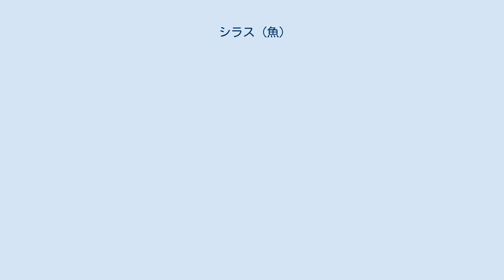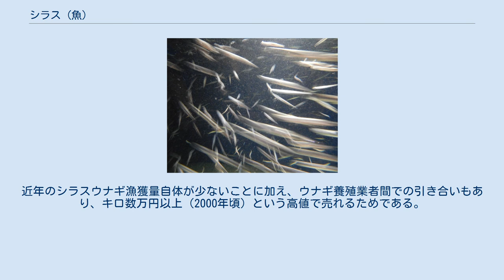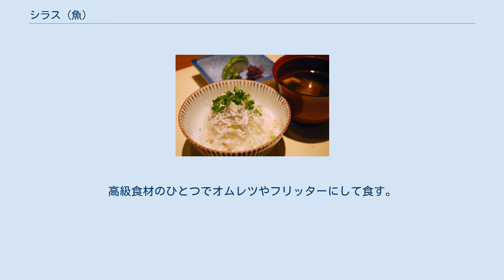シラス (魚)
新江ノ島水族館のシラス シラス（白子、英: Whitebait）とは、イカナゴ・ウナギ・カタクチイワシ・マイワシ・ウルメイワシ・アユ・ニシンなど、体に色素がなく白い稚魚の総称。
キュウリウオ目シラウオ科のシラウオ（白魚）、スズキ目ハゼ科のシロウオ（素魚）とよく混同され、シロウオのことをシラスと呼ぶ地方もあるが、ここでは稚魚について述べる。
これを塩ゆでにして干したものは、ちりめんじゃこ、白子干し（白子乾し）などと呼ばれる。
 生シラス しらすごはん シラスは、様々な魚の仔稚魚の総称であるが、白子干しなどの形で積極的に食用とされるのは、イワシ仔魚（主にカタクチイワシ）がほとんどである。
ただ、捕獲方法の都合（シラス網と呼ばれる網を打って捕獲する）にもより、様々な魚の仔稚魚が混入することも珍しくない。
このため時には魚類だけではなくタコやイカの幼生やエビやカニのゾエア幼生（動物性プランクトンの一種）なども混入する。
 あまり食用に適さない混在物を除き、食用に適するものを塩茹でにして干したものがいわゆる白子干しとして販売されている。
よく見ると明らかに形の違う生物が混じっていることもあるが、大抵の場合は食べても問題ない。
 幼魚はまだ骨格があまり発達しておらず、白子干しなどは様々な食品にまぶして丸のまま食べられる。
ごはんの上にふり掛けたり（しらす丼）、大根おろしと和えて醤油で味付けしたりして食べられる。
蛋白質やカルシウムが豊富な食品である。
また一部地域ではシロウオのように、生きたままのシラスを酢醤油など調味料にくぐらせ、そのまま食べる「踊り食い」と呼ばれる食べ方も好まれる。
 塩茹でして加工されるものがほとんどだが、水分含有量の違いで区別され、茹で上げ後、水きりされて製品となるものが釜揚げと呼ばれ85%前後の水分含有量となる。
 塩茹でを半乾燥品としたものが（広義上の）「しらす干し」だが、狭義ではやわらかめ（水分率50–85%）に乾燥されたのものを「しらす干し」（関東干し）といい、固め（水分率30–50%弱程度）になるまで乾燥させたちりめん（関西干し）と区別される。
 関東のやわらかめの「しらす干し」は、関西では「やわ干し、やわ乾」や「 太白」とも呼ばれ、ちりめんじゃこは、関西では「上乾（じょうぼし）ちりめん」、関東ではかちりと呼ばれることがある。
 それ以外の加工方法として、塩ゆでせず水洗いした生のシラスを海苔のように加工した畳いわし（たたみいわし）（枠に入れ四角い薄板状に成形して乾燥させたもの）があり、干物としては「素干し品」に分類されるが、 これは水分含有量15%程度、現在では高価な珍味となっている。
また近年は生食の消費も増えてきている。
 かつては関西以西ではちりめんが主流、静岡周辺は釜揚げが主流、関東以北はシラス干が主流となっていたが、現在は流通事情も変わり昔ほどの地域性はなくなった。
 漁場は主に太平洋沿岸で、瀬戸内海、伊勢湾、駿河湾、相模湾などでも多く漁獲される。
現在の北限は仙台湾かと思われる。
 2016年の日本におけるシラス漁獲量は、62900トンである。
県別に見ると、兵庫県が12300トン (19.6 %) で第1位、以下に静岡県（8900トン、14.1 %）、愛知県（8400トン、13.4 %）と続く。
 スペインでは「アングーラス(angulas)」といい、名物料理になっている 日本において沿岸域に回遊するウナギの稚魚は「シラスウナギ」あるいは「ノウメンコ」、「ソウメンコ」という。
それ以前の、海中を回遊する幼生はレプトケファルス（葉形仔魚）と呼ばれる。
シラスウナギはいわゆる「養殖ウナギ」の元として捕獲された後大切に飼育され、十分に育った後にウナギとして食用出荷されるが、シラスウナギそのものはあまり食用とはされない。
近年のシラスウナギ漁獲量自体が少ないことに加え、ウナギ養殖業者間での引き合いもあり、キロ数万円以上（2000年頃）という高値で売れるためである。
シラスウナギが豊富に漁獲されていた当時は「のれそれ」と呼ばれ食用に供されることもあった。
 ただ日本国外ではその限りではなく、例えばスペインでは「アングーラス(angulas)」と呼ばれる名物料理になっているなど、全く食用に供されない訳ではない。
 なおレプトケファルスは海中のデトリタスを食べることが20世紀末にようやくわかり、その飼育方法は1990年代末頃に発見されたばかりで、ここからの商業的養殖は依然として発展途上技術である。...